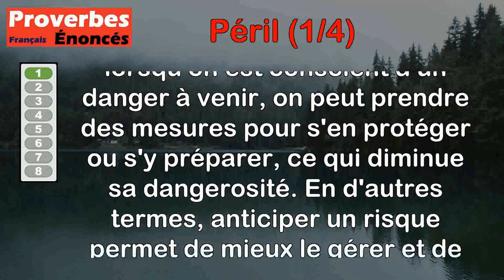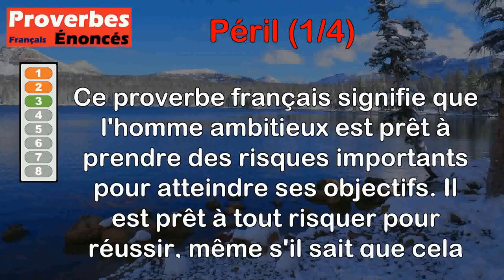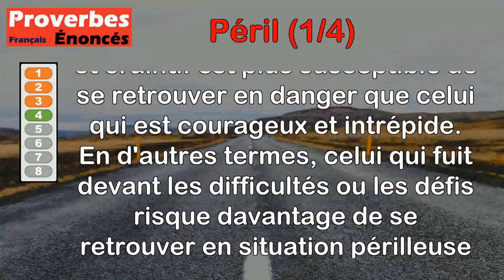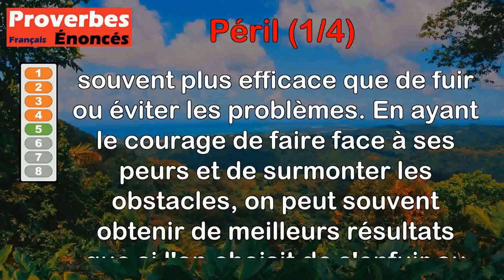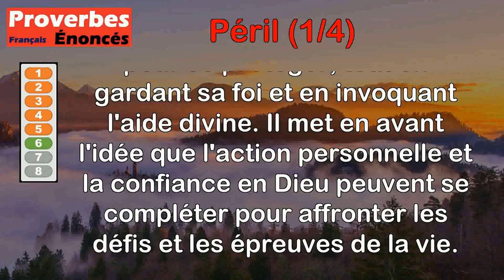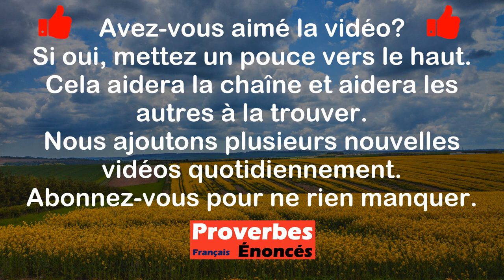Proverbes - Péril (1 de 4)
00:00 Introduction
00:07 Proverbe Français - Péril prévu n'est pas si dangereux.
00:45 Proverbe Tibétain - Qui aime le péril périra plus vite.
01:33 Proverbe Français - L'homme ambitieux, à ses risques et périls, tente le tout pour le tout.
02:13 Proverbe Latin - Le lâche échappe moins au péril que le brave.
02:56 Proverbe Grec - Le courage surmonte plus de périls que la fuite.
03:36 Proverbe Latin - Dans le péril, il faut se courir soi-même tout en invoquant Dieu.
04:11 Proverbe Grec - Dans le péril chacun ne pense qu'à soi.
04:51 Proverbe Hébreu - L'homme ne met sa vie en péril qu'en demeurant délibérément paresseux.